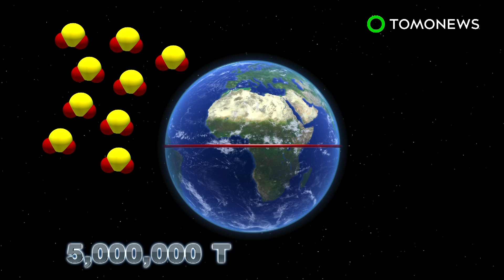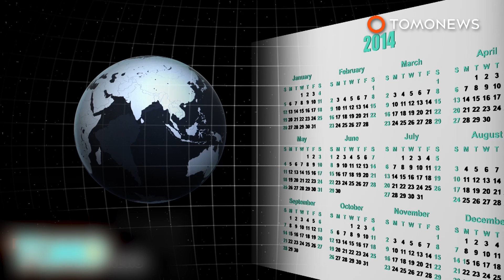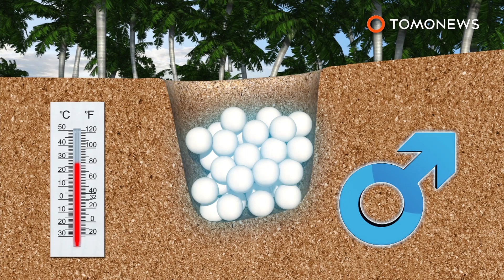Climate engineering: Dimming the sun to cool planet could do more harm than good - TomoNews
COLLEGE PARK, MARYLAND — Scientists are looking to engineer the climate to fight global warming. But a new study shows it may do more harm than good.